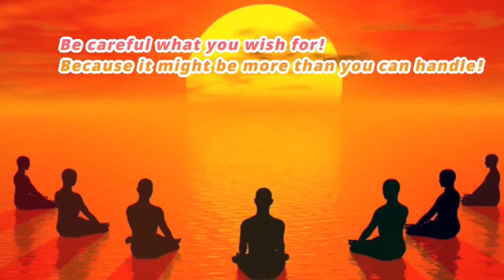Taifun «Yagi»: Viele Tote in Südostasien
Super-Taifun „Yagi“ hat neben Vietnam und Thailand auch Myanmar schwer getroffen. Offiziellen Angaben zufolge kamen bisher mindestens 19 Menschen bei Sturzfluten und Erdrutschen ums Leben. Laut Augenzeugen vor Ort könnte die Zahl der Opfer aber sehr viel höher liegen. Viele Gebiete in dem von einer brutalen Militärjunta regierten Land waren wegen Überschwemmungen von der Außenwelt abgeschnitten.
„Die Dörfer und Gemeinden in der Nähe der Hauptstadt Naypyidaw sind in einem furchtbaren Zustand“, sagte der 34-jährige Kyaw Kyaw, der für örtlich organisierte Rettungsteams im Einsatz war, der Deutschen Presse-Agentur. „Einige Orte konnten von den Teams bisher gar nicht erreicht werden.“ Vorausgegangen war Starkregen im Zuge von „Yagi“.
Betroffen waren neben Naypyidaw vor allem die Region Bago nördlich der größten Stadt Yangon sowie die beiden an Thailand grenzenden Regionen Shan und Kayah (auch Karenni genannt). „Wir wissen nicht, wie viele Tote es gibt“, sagte Kyaw Kyaw weiter. „Die Menschen waren völlig hilflos, als die Fluten kamen, weil die Junta keine richtigen Bergungsteams schickt.“
Eine Frau in einem Flüchtlingslager im Kayah-Staat sprach von mindestens 24 Todesopfern allein in dieser Region. „Aber es werden auch viele vermisst. Hier gibt es keine richtigen Rettungsmaßnahmen“, sagte sie der dpa. In der Region hatte die Junta zuletzt Luftangriffe auf die Bevölkerung geflogen, weil dort Widerstandskämpfer im Einsatz seien.
Das frühere Birma versinkt seit einem Militärputsch im Februar 2021 in Chaos und Gewalt. Jede Naturkatastrophe setzt der Bevölkerung noch mehr zu als in anderen Ländern Südostasiens.
Im ebenfalls massiv von dem Sturm betroffenen Vietnam stieg die Zahl der Toten unterdessen auf 233, mehr als 100 Menschen werden noch immer vermisst, wie der Katastrophenschutz mitteilte. Der nach Behördenangaben heftigste Tropensturm seit Jahrzehnten hatte am vergangenen Wochenende 15 Stunden lang gewütet. Auch die Hauptstadt Hanoi war schwer betroffen.
Schwere Verluste gab es auch in der Landwirtschaft: Den Angaben zufolge starben etwa zwei Millionen Nutztiere, darunter vor allem Geflügel und Vieh. Mehr als 200.000 Hektar Reisfelder wurden erheblich beschädigt.
Auch in Thailand herrscht weiter Alarm. Weite Teile der bei Touristen aus aller Welt beliebten Provinzen Chiang Mai und Chiang Rai stehen seit Mittwoch unter Wasser. Mindestens sechs Menschen kamen bisher ums Leben. Bewohner mussten teilweise mit Hubschraubern von den Dächern ihrer Häuser gerettet werden. Meteorologen warnten vor weiteren heftigen Niederschlägen.